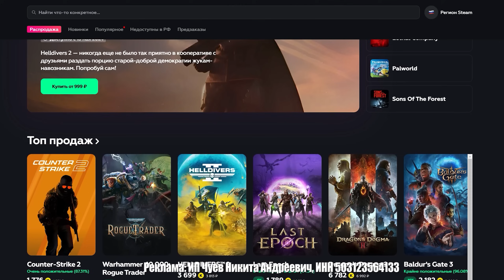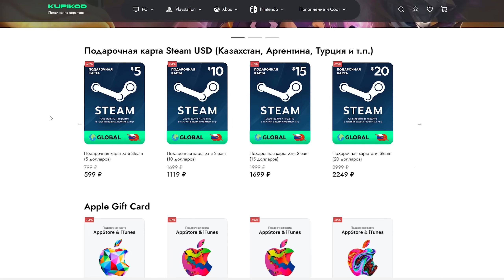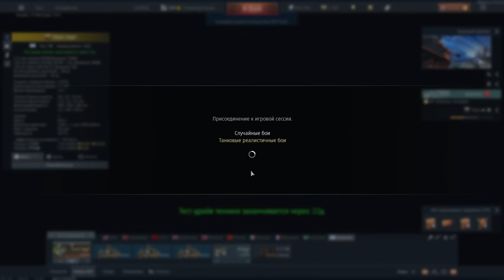САМЫЙ ЖИВУЧИЙ ТАНК Raam Segol в War Thunder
Реклама ИП Сучков Даниил Дмитриевич ИНН 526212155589